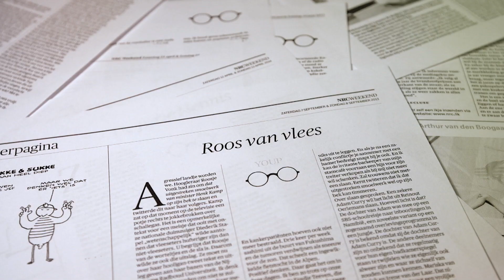'Niemand weet hoe laat het is'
Achter de schermen bij Youp van 't Hek in de documentaire 'Niemand weet hoe laat het is'.